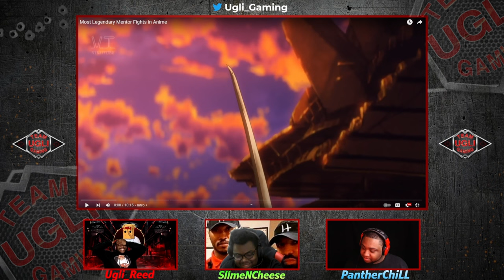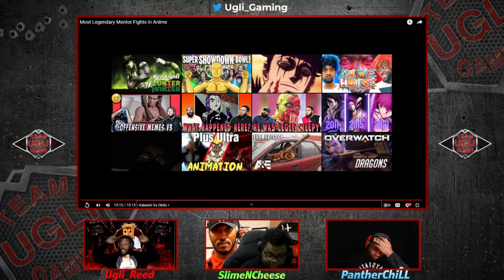Most Legendary Mentor Fights in Anime!! | TEAM UGLI REACTS!!!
SPECIAL GUESTS -